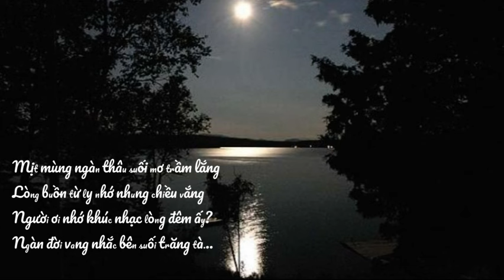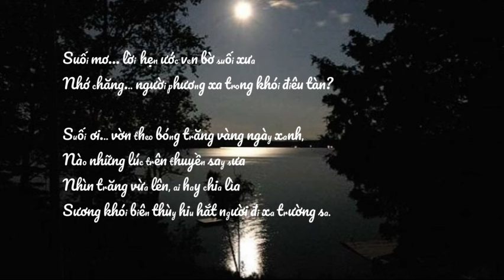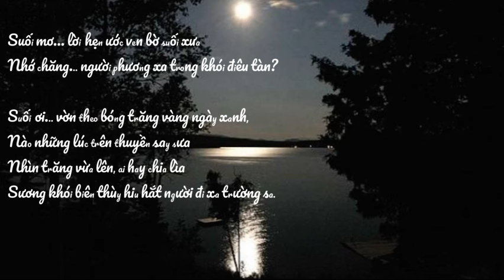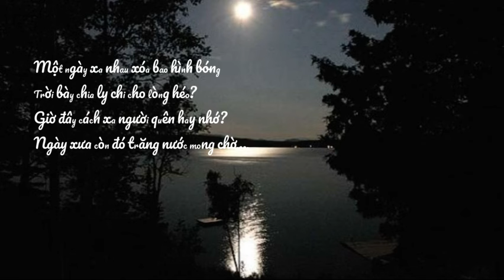Trăng Mờ Bên Suối